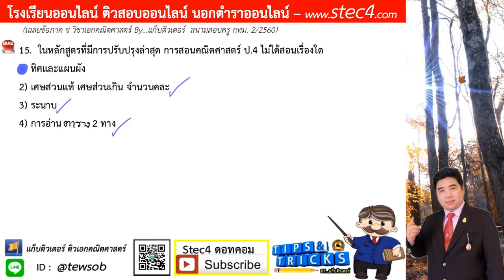ข้อ 16 ภาค ข วิชาเอกคณิตศาสตร์ สนามสอบครู กทม. 2/2560 By...แก็บติวเตอร์